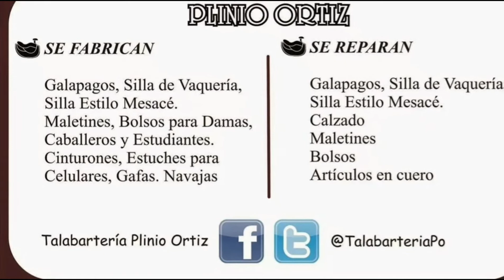RESTAURANDO MALETÍN de CUERO con PINTURA ESPECIAL | TALABARTERIA PLINIO ORTIZ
Buenas, buenas mis amigos, hoy les mostramos como pintamos este maletín de cuero para volverlo a dejar bien bonito.

Utilizamos una pintura especial llamada PINTACUERO, la cual nos sirve para que el cuero dure mas y tenga un aspecto genial. Es la que recomendamos a la hora de pintar cuero, ya que, se puede mojar el artículo de cuero y no se daña.